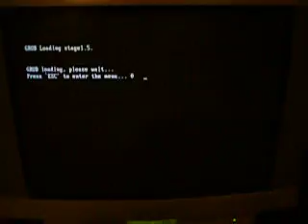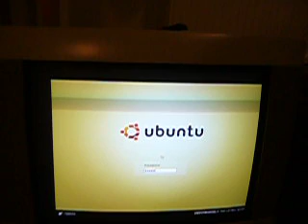Booting Ubuntu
You can see how is booting Ubuntu (Version 6.06)on my Semprom 2800+.
The start up is slow because I´ve got an old HD.
The video is without sound. Bye!